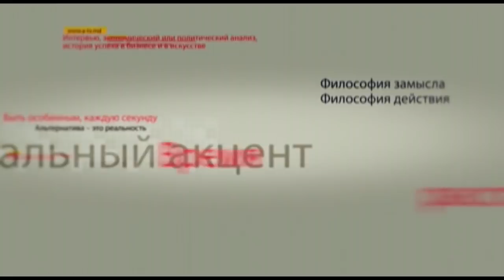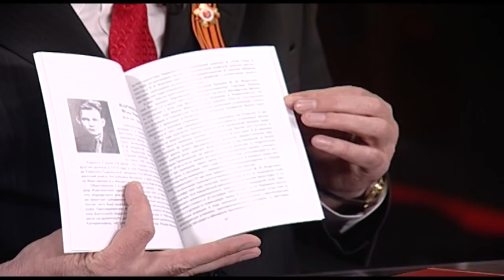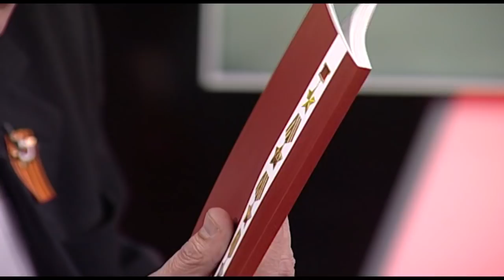Борис Шаповалов в программе «Персональный акцент»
Вот уже 74 года отношение к событиям мая 1945 года является своего рода тестом на патриотизм, стойкость, зрелость, человеческую память, а также тестом на  честность. О Великой Победе над фашизмом 1945 года сказано и написано много, казалось бы, это самый изученный период истории, но даже по истечении 74 лет все еще открываются новые страницы. Происходит это благодаря титаническому   труду исследователей, историков, писателей и просто энтузиастов. Буквально через несколько дней в рамках празднования 75-летия освобождения Молдовы от фашистской оккупации, в Национальной библиотеке состоится республиканская презентация книги - альбома «Герои молдавской земли». И сегодня у нас в студии один из авторов этой работы - доктор  философии и историк Борис  Шаповалов